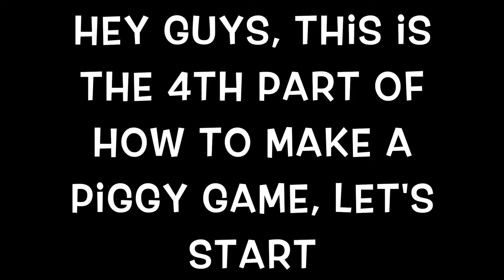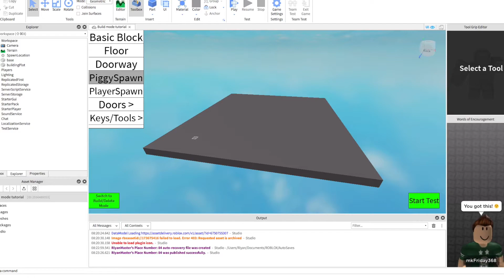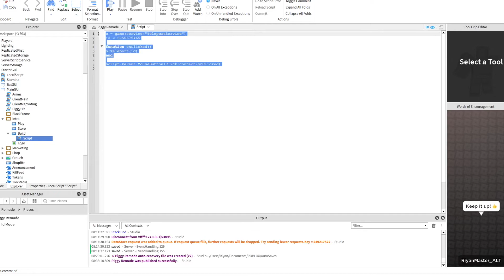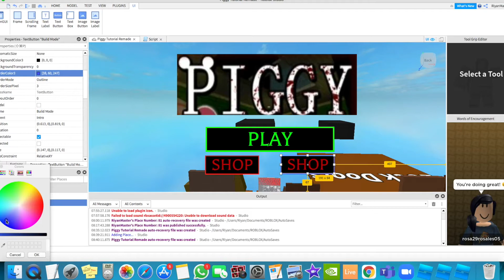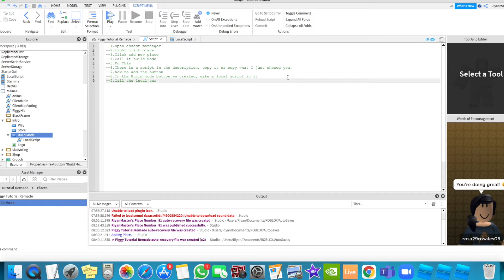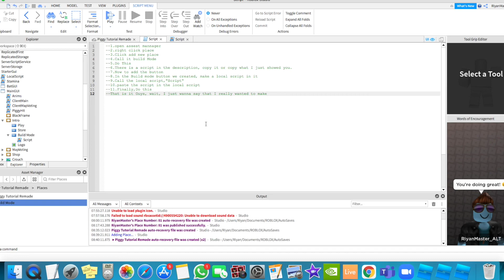How to make a Piggy Game Part 4 (Including Build mode we made)Connecting Build mode to our Game